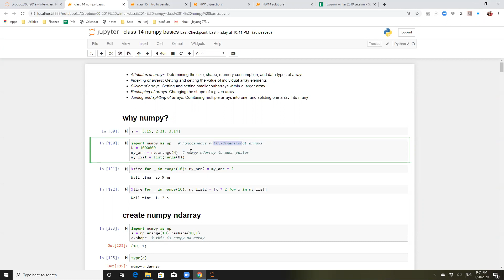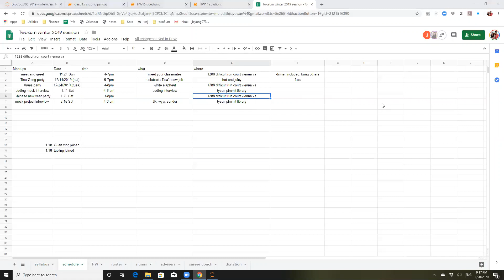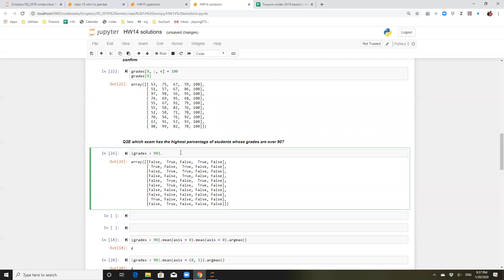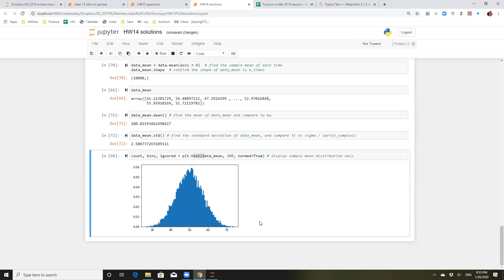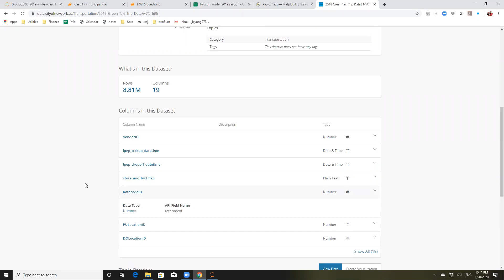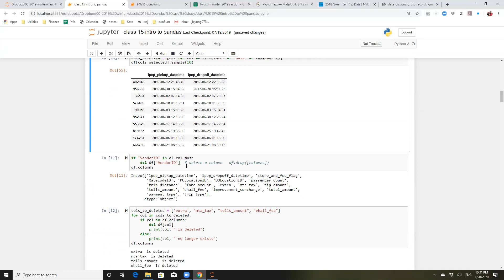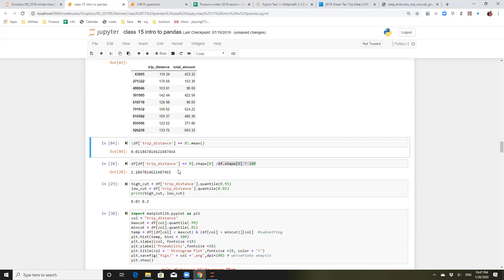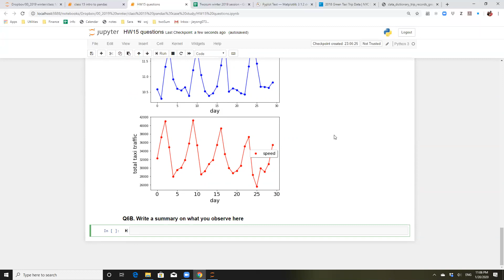class 15 pandas I